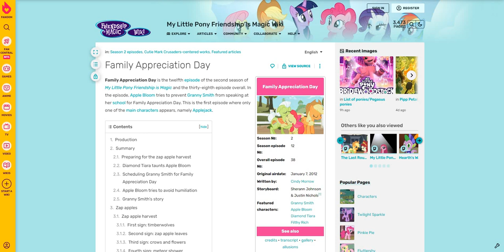My Little Pony! Friendship Is Magic (Season 2) - Episode 12 Recap